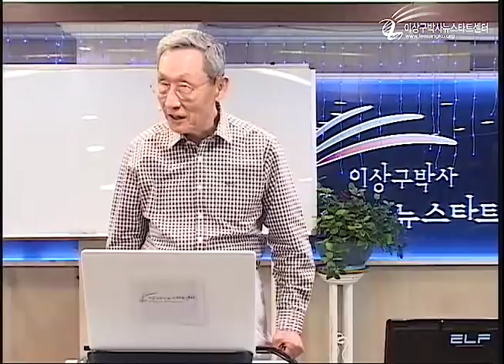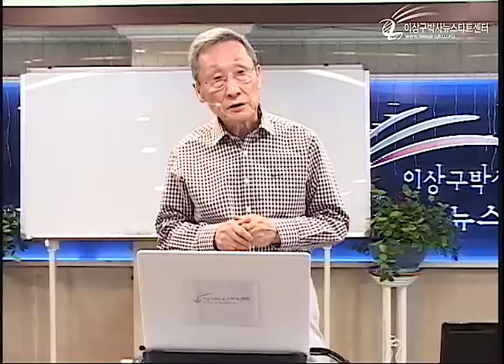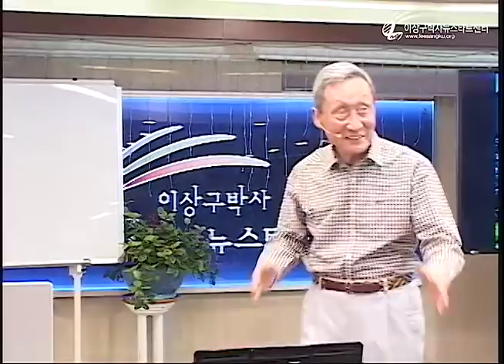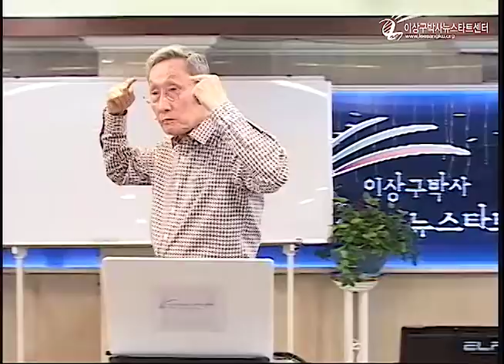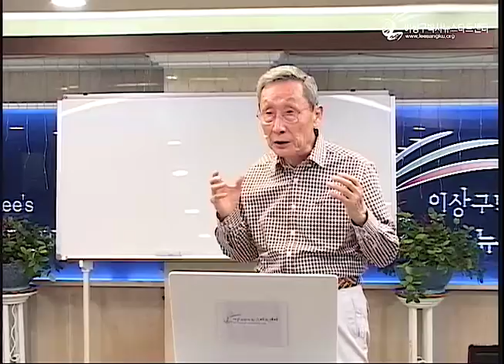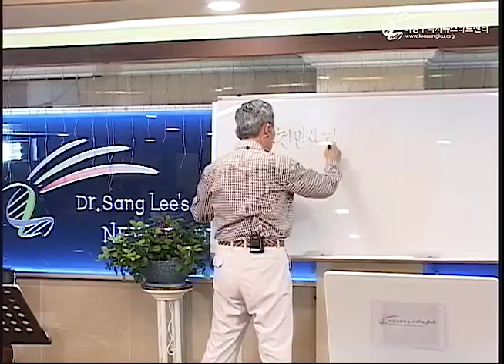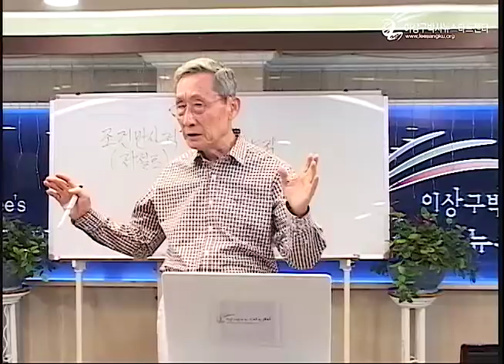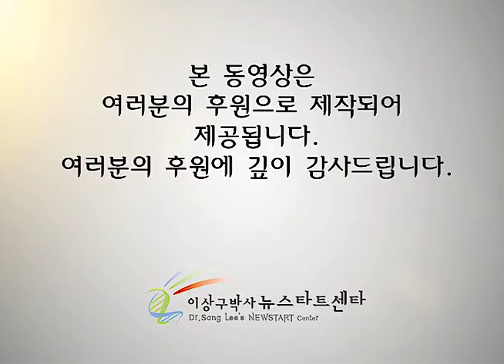R216 03 뜻에 반응하는 유전자